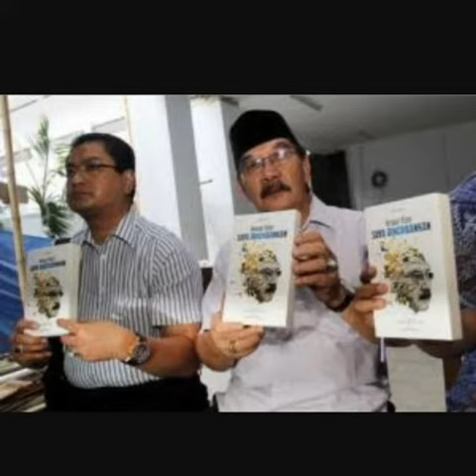ANTASARI AZHAR BEBAS!! Hari ini